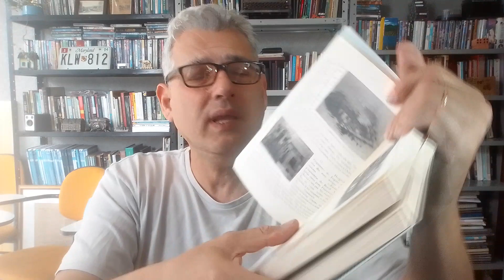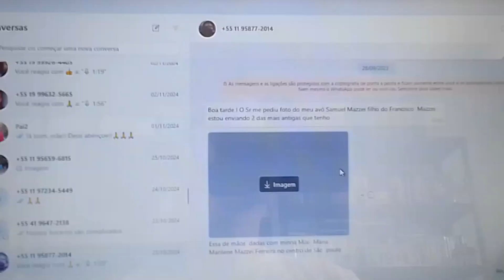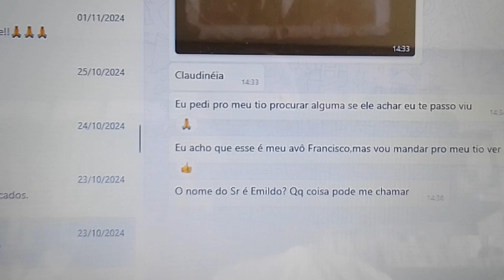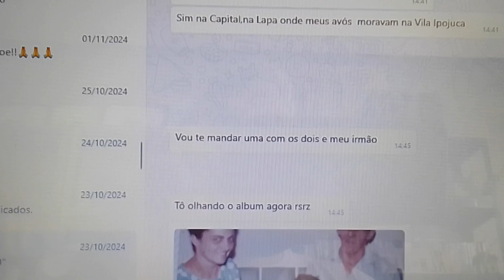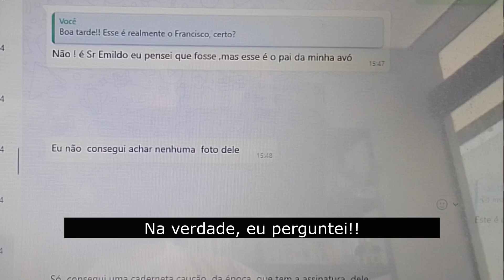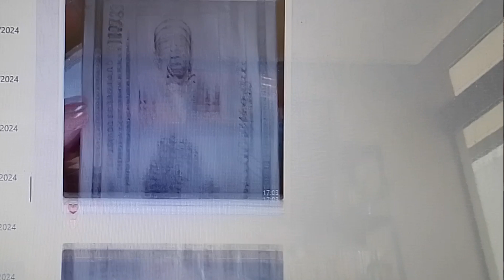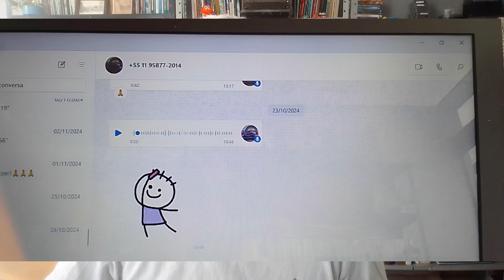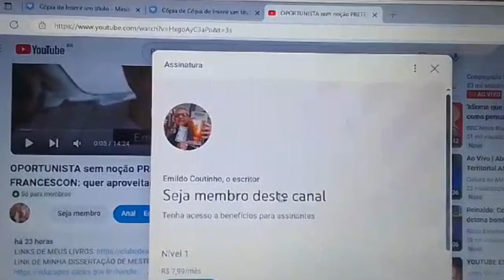HISTÓRIA DE AMOR E MILAGRE: Filho vê pai ser curado, torna-se diácono e sua bisneta conversa comigo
LINK DE MINHA DISSERTAÇÃO DE MESTRADO:
APOIE MINHA PESQUISA E COMBATE À DESINFORMAÇÃO DOANDO QUALQUER QUANTIA: PIX 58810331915.